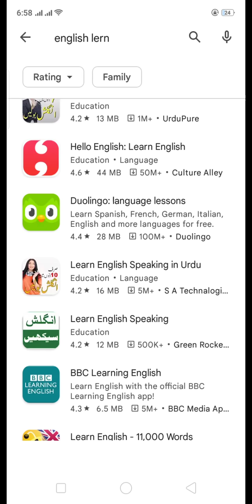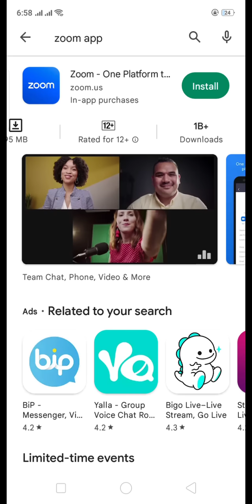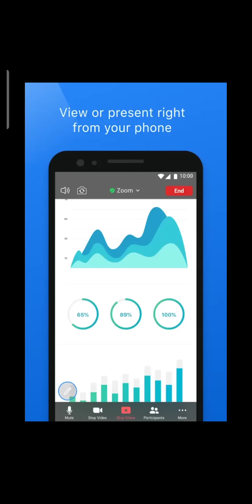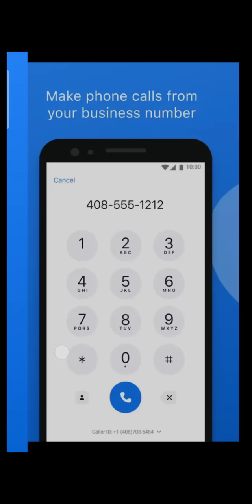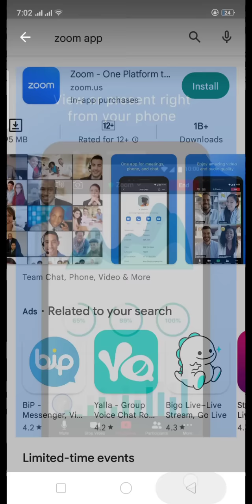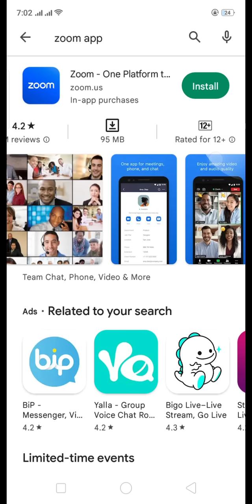Compelling Reasons Why You Need How To Use Zoom App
1. Stay connected with friends, family, and colleagues: Zoom allows you to host video calls with up to 100 participants, making it easy to stay connected with loved ones and collaborate with coworkers.

2. Easy to use: Zoom is user-friendly and easy to navigate, making it accessible for all ages and technical abilities.

3. Meetings, webinars, and virtual events: Zoom offers a variety of features for hosting meetings, webinars, and virtual events. You can share your screen, record meetings, and use breakout rooms for group discussions.

4. Save time and money: By using Zoom, you can save time and money on travel expenses and have the option to work remotely.

5. Educational tools: Many educational institutions are using Zoom for remote learning. Teachers can host virtual classrooms, share screens and slides, and use the whiteboard feature for interactive lessons.

6. Integration with other tools: Zoom integrates with other tools like Slack, Dropbox, and Google, making it easy to share files and collaborate on projects.

7. Security and privacy: Zoom has implemented several security measures, such as password protection and meeting waiting rooms to ensure that meetings are safe and secure.

Overall, Zoom is a great tool for staying connected, hosting meetings and events, and collaborating with others all over the world.